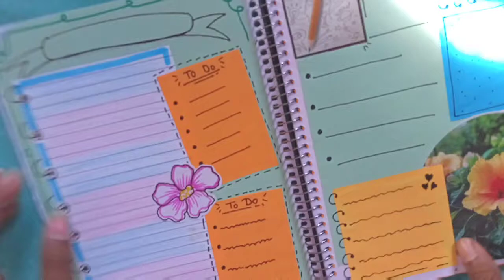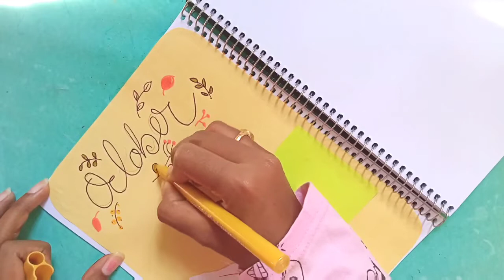NOTEBOOK| DECORATE YOUR NOTEBOOK WITH ME| JOURNAL DECORATIVE| OCTOBER MONTH INSPIRED DECORATION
Hi friends welcome to my art world.
I always try to do something new and creative. I hope you guys like this ideas.

I am overwhelmed by your support. Thank you so much.